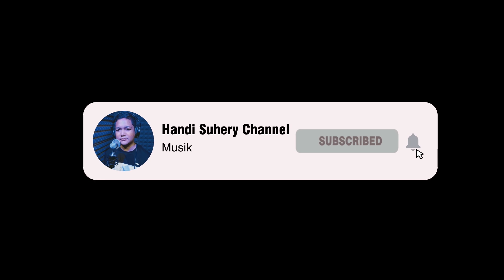Seventeen - Kemarin (Cover Handi)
Assalamu'alaikum wr,wb
Hallo sobat dimana pun berada..
makasi untuk semua yang udah selalu mendukung dan setia mendengar lagu - lagu cover yang aku nyanyin..

pencipta alm. herman sikumbang
kita do'akan semoga bang ivan seventeen selalu diberi kesehatan, ketabahan dan keikhlasan dalam setiap cobaan dan musibah yang menimpa.. aminnnn

makasii